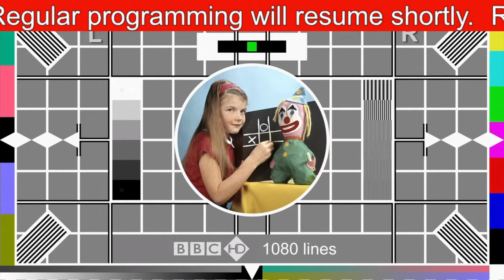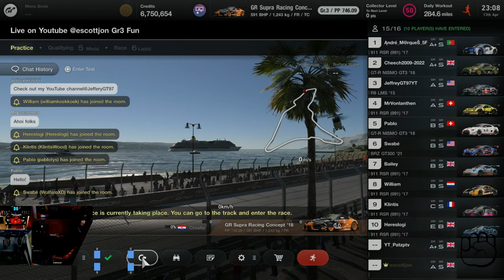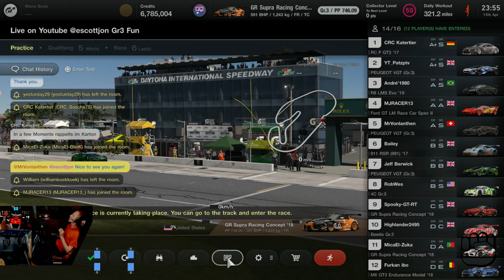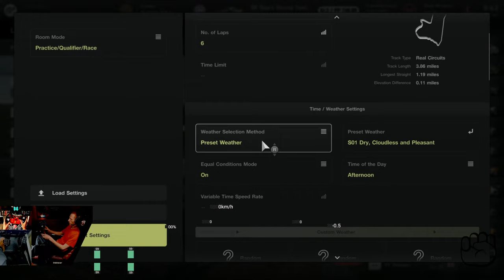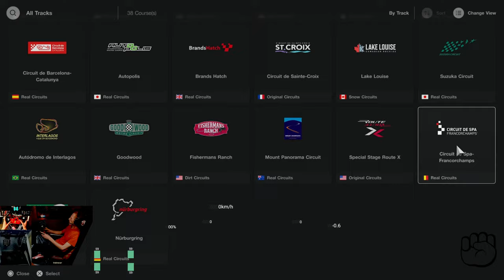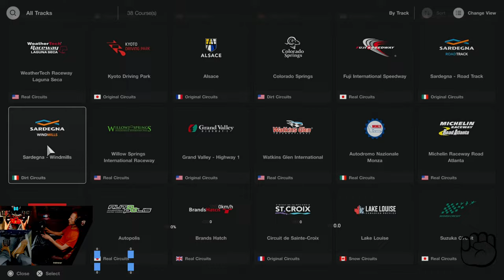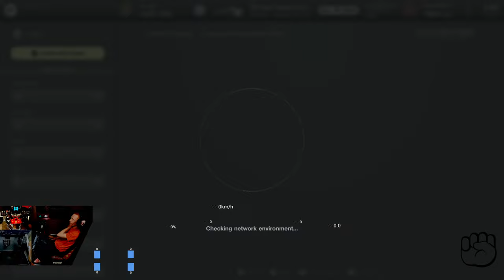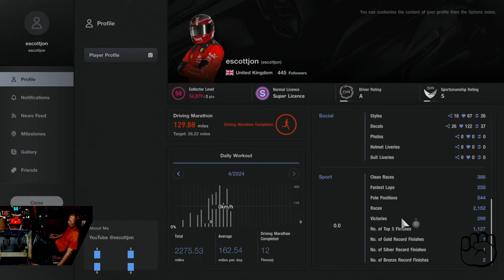LIVE | Gran Turismo 7 | Late Night Lobby Races | Gr3 Sprint Races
Chilled out lobby fun doing Gr3 Sprint Races.

Racing on multiple accounts in Europe, the America's & Oceania using the following PSN names:

EU - escottjon
EU - escottjonx
US - escottjonUS
AU - escottjonXmas

Stuff I Use:

PlayStation 5 Disk Edition
HISENSE 50AE7000FTUK 50-inch 4K UHD HDR Smart TV
Fanatec GT DD Pro 8nm
Trak Racer GT Style Seat
Custom Rig
Amazon Fire 7 Tablets
Amazon Fire 10 Tablet
Elgato 4K X
Turtle Beach Stealth 700 Gen 2 Wireless Gaming Headset
Elgato Facecam
Anker PowerConf C300 1080p 60fps USB Camera
Neewer GL25B 12.9" Streaming Key Lights
GIGABYTE B550M DS3H AMD B550 Chipset (Socket AM4) Motherboard
Corsair Vengeance LPX Black 16GB (2x8GB) DDR4 3200MHz CL16 Memory
WD_BLACK SN770 500GB NVME PCIe 4.0 SSD
MSI Radeon RX 570 Armor 8G OC DDR5 Graphics
OBS
Speech Chat
Lets View
UpDeck
Sim Dashboard
Home Assistant